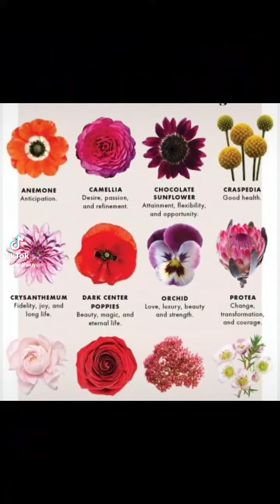Khiêm nhường, lương thiện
Sống ở đời